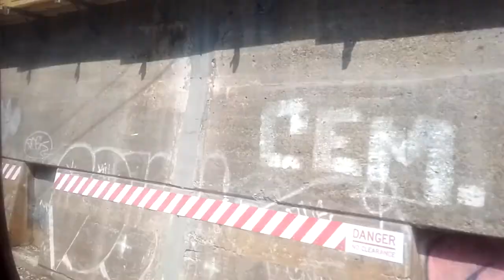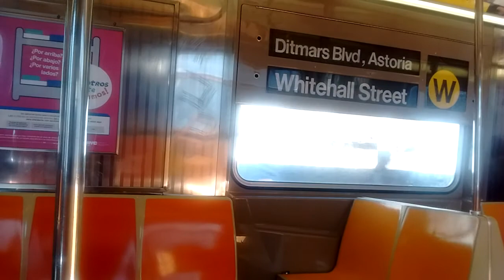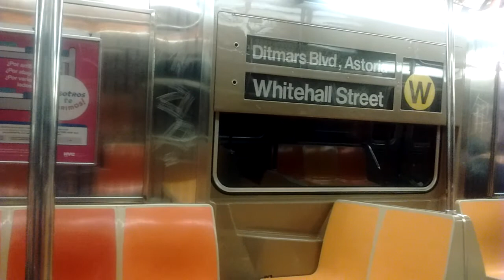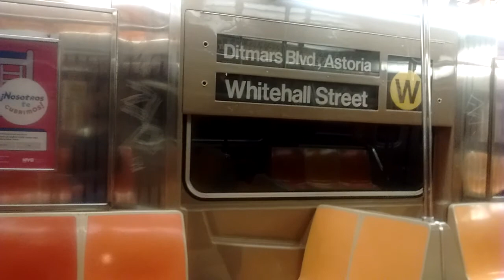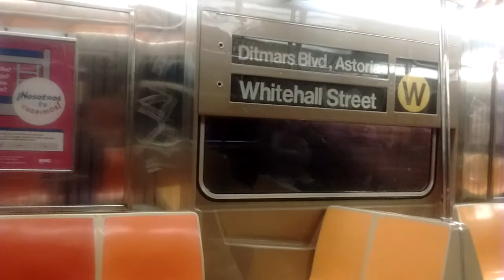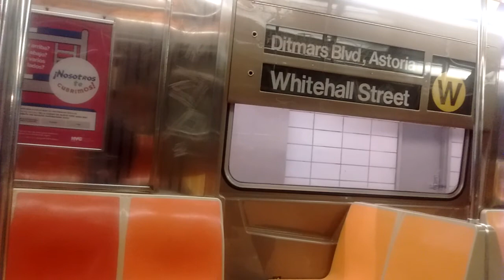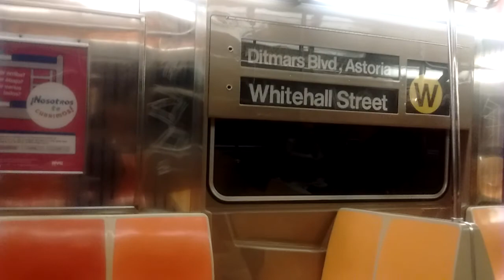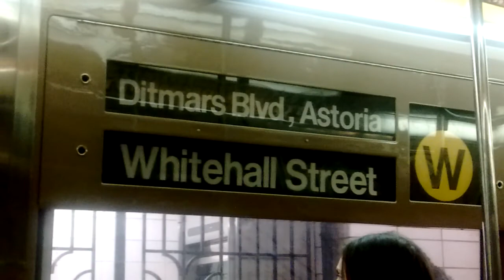NYC Subway HD: Riding Ditmars Blvd bound R68A W Train (Bay Pkwy to Atlantic Barclays) via the N & R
Welcome aboard the Midday R68A W train via Sea Beach at 2:43 PM. This midday put in arrives at Bay Pkwy @2:43 PM and runs via Sea Beach Exp & 4 Av Local. This train only comes when there is a service change in Queens during midday or N trains run via the D line.